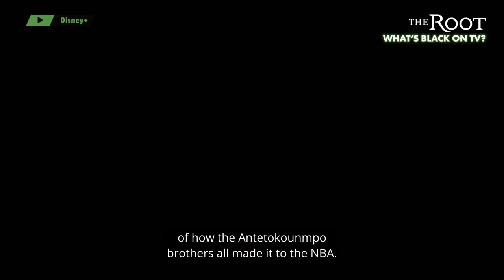2022 NBA Draft, The Chi, Eureka! | What's Black on TV? June 19th to 25th 2022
The Root's Stephanie Holland is back with another edition of What's Black on TV, our weekly series letting you know what to watch on TV that features Black actors, writers, directors, and more. This week, be sure to check out The Black Pack: Excellence on the CW, Hip Hop My House on Paramount+, Eureka on Disney Junior, 2022 NBA Draft on ABC, The Chi season 5 on Showtime, and for the Bonus Binge, Rise on Disney Plus.